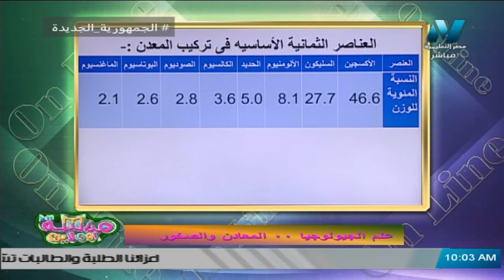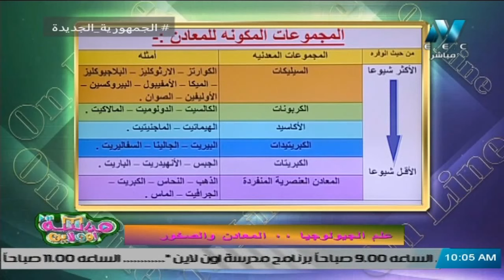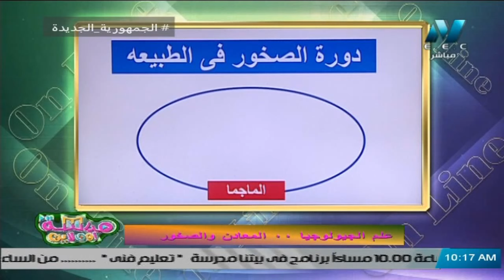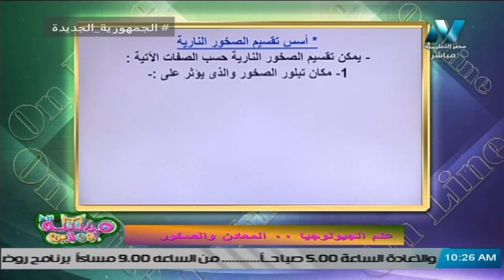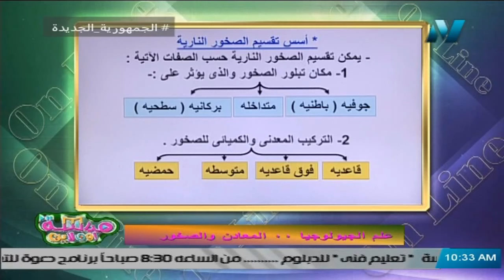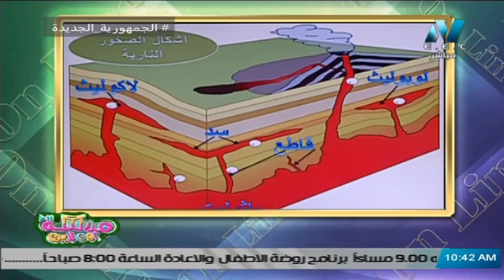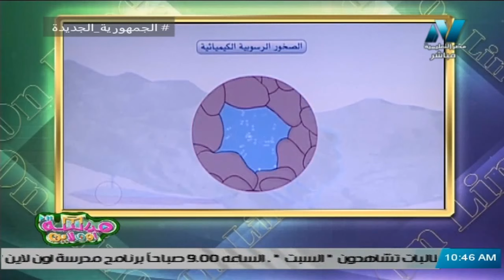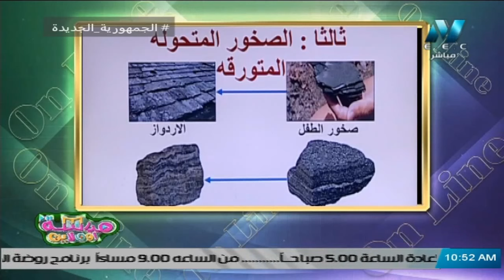سحر العلوم - الحلقة 8 - علم الجيولوجيا : المعادن والصخور